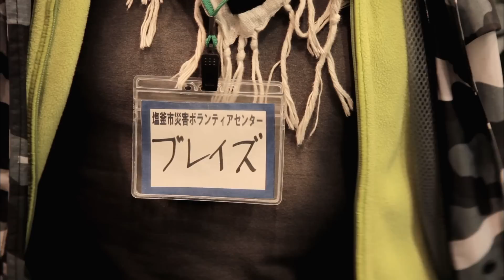MONKEY MAJIK / 15Th ANNIVERSARY History of MONKEY MAJIK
MONKEY MAJIK OFFICIAL

今年（2015年）でバンド結成15周年を迎えたMONKEY MAJIK。
彼らが歩んできた15年間のヒストリーを振り返る。
2015年2月4日には、9枚目となるオリジナルアルバム「Colour by Number」をリリース！
また、2015年2月7日（土）には、初となる日本武道館LIVEを実施！
今年もOne and Onlyな存在を誇示する彼らの活動から目が離せない！